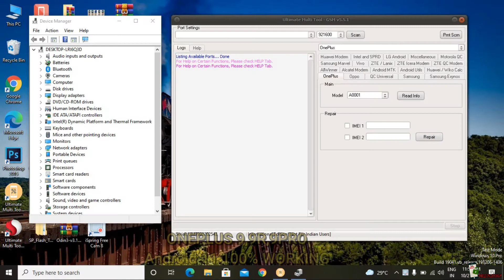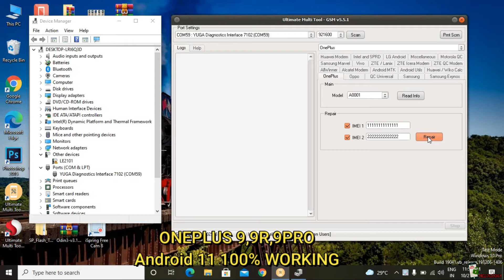oneplus 9r,9,9pro android 11 imei repair umt dongle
1st --  diagnostic port ko on kare tipe 801

OnePlus.apk   ko  matlab kisi bhi app ko install nhi karna he